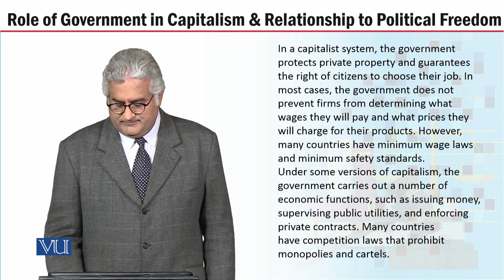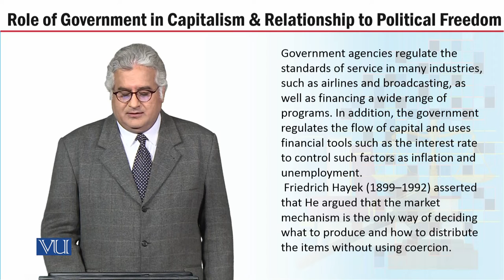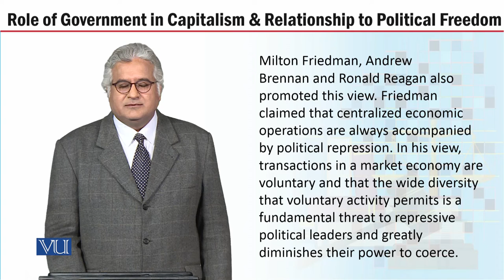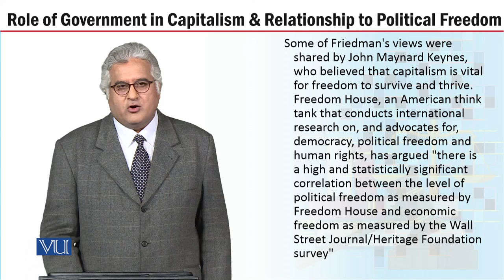MGT723_Topic036 | Labor Policy